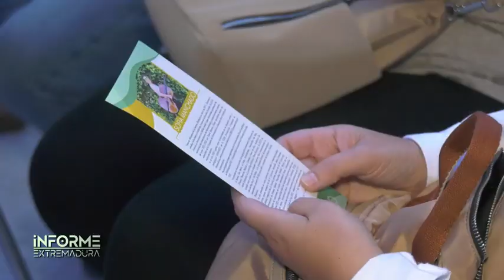Sofía, la joven promesa del violonchelo de Villanueva que triunfa en Europa | Informe Extremadura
Sofía ha tocado su violonchelo en ciudades como Londres, París o Viena... y en todos ha recogido premios. Con solo 11 años, esta joven villanovense es una de las jóvenes promesas de la música en Extremadura.